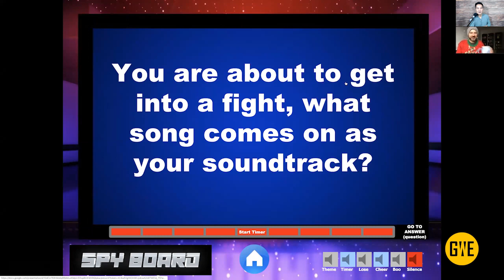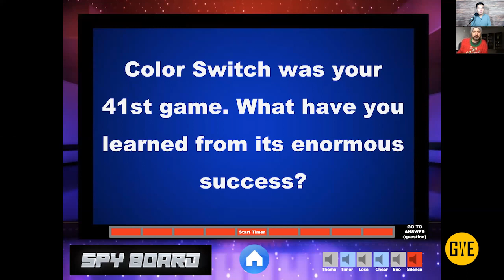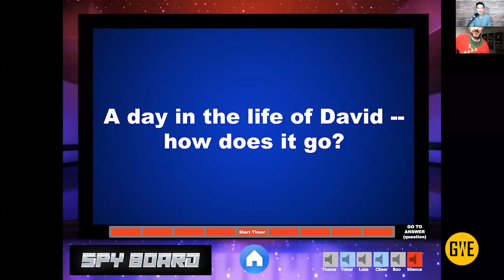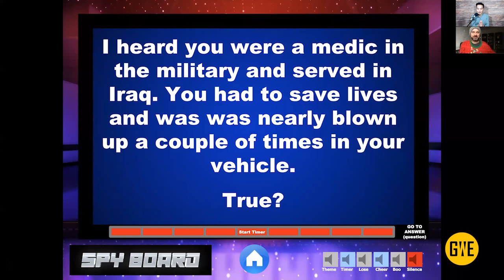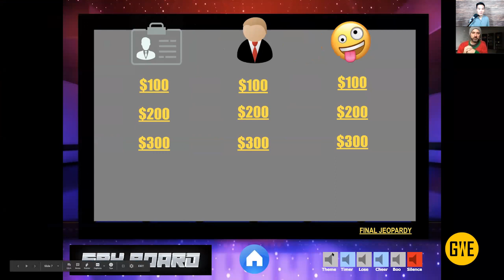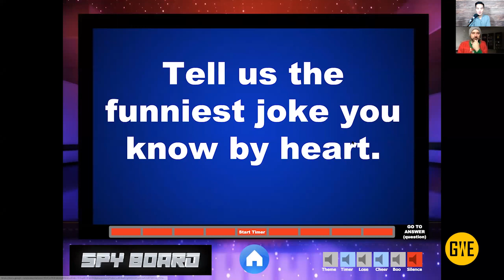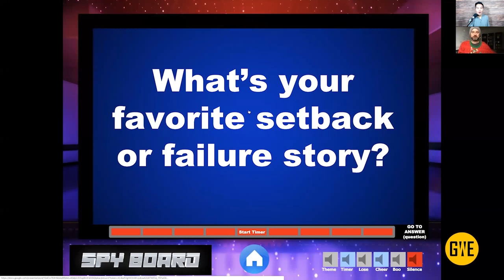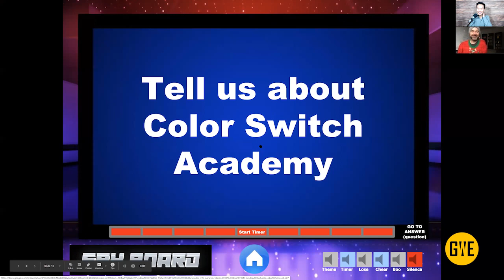Games with Entrepreneurs #1 - David Reichelt, Creator of Color Switch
What is up guys?! Welcome to a brand new series that I'm launching called "Games with Entrepreneurs".

David Reichelt built his successful Color Switch app into an 8-figure gaming studio in less than a year. What he learned from the enormous success of Color Switch, how he was nearly blown up during his time in the military, and who his celebrity crush is.